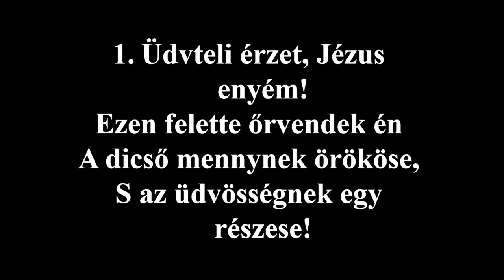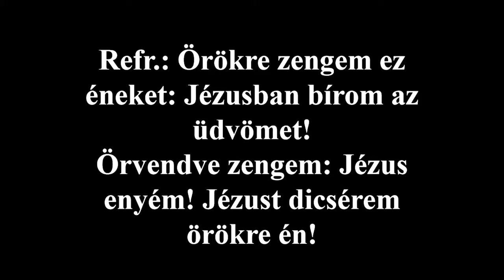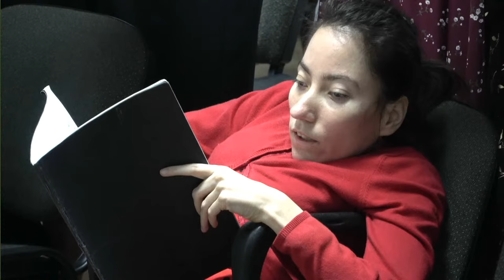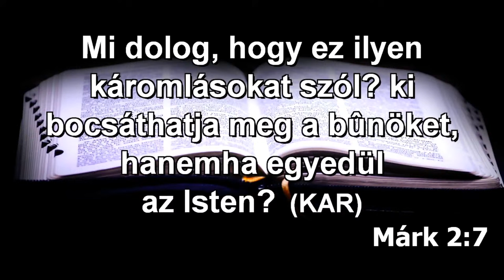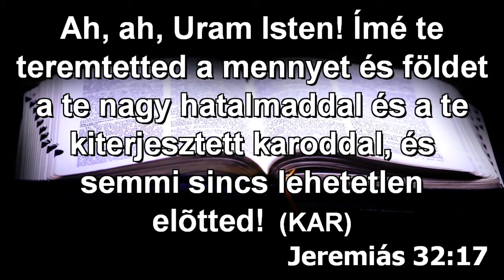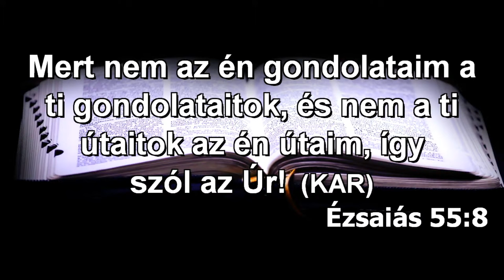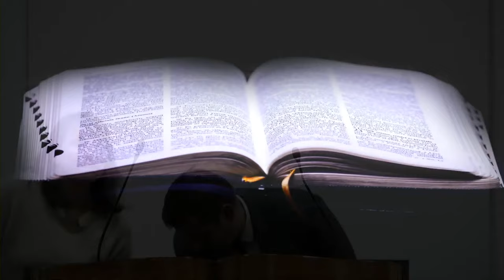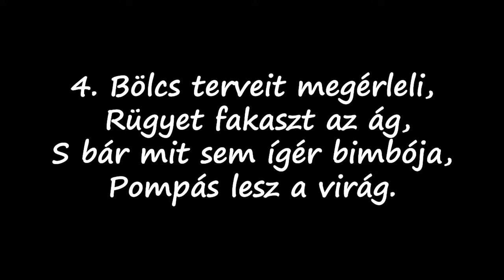Szombat délutáni istentisztelet(2024.02.10)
Igét hirdet: Wiebke Kramp